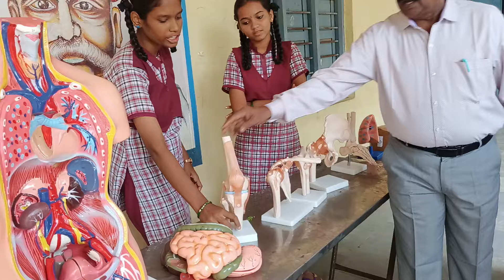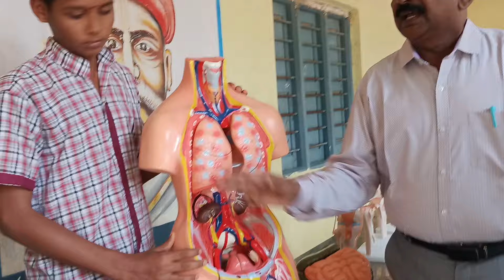Agastya international organisation(SIRI Foundation )conducted science Meela in ZPHS Choutuppal.